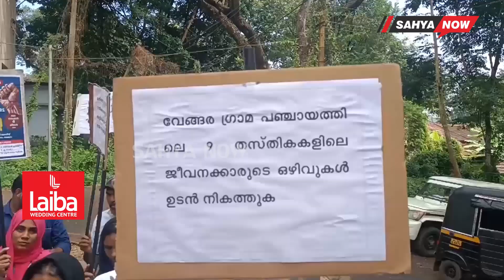പഞ്ചായത്ത് ജനപ്രതി നിധികൾ മാർച്ച് നടത്തി |SAHYA NOW| MALAPPURAM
ജീവനക്കാരുടെ ഒഴിവ് നികത്തണമെന്നാവശ്യ പ്പെട്ടാണ് മാർച്ച് നടത്തിയത്